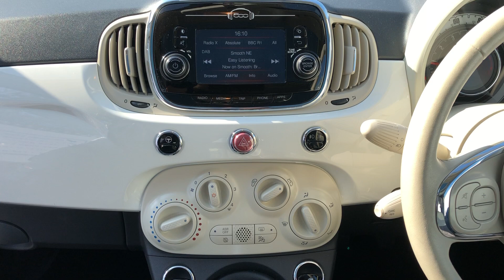2017(67) Fiat 500 - lounge Model for sale at Vic Young Car Dealership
2017(67) Fiat 500 - lounge Model for sale at Vic Young Car Dealership
Registration: NU67UZA
Mileage: 10,000 miles
Previous Owners: 1
Exterior Colour: WHITE
Engine Size: 1.2 L
Fuel Type: Petrol
Transmission: Manual
Bodystyle: Hatchback